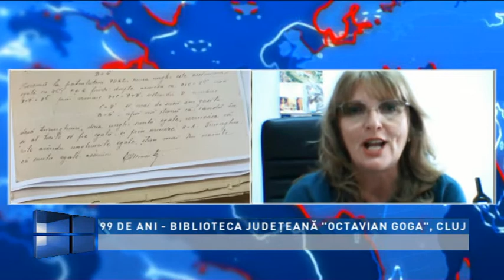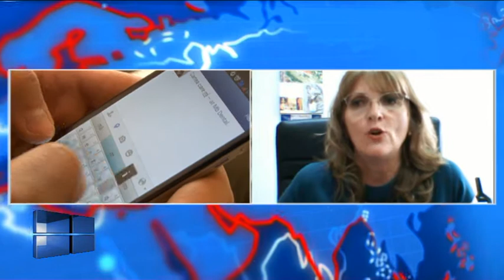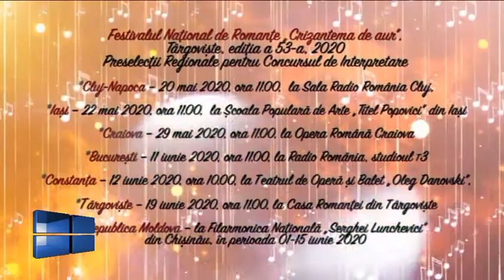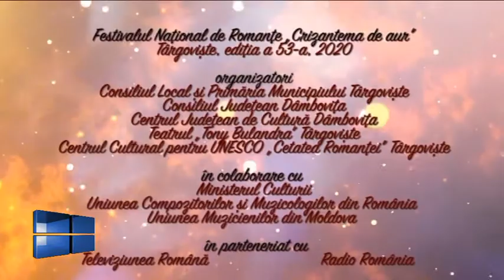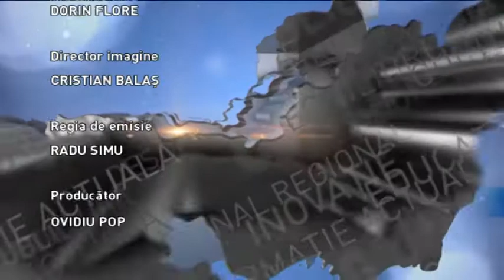ACTUAL REGIONAL din 15 mai 2020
Producător: OVIDIU POP
TEME:
99 de ani - Biblioteca Judeteana Octavian Goga, Cluj
Bibliotecile publice in timpul starii de alerta
Festivalul National de Romante Crizantema de aur
prin skype:
SORINA STANCA, director, Biblioteca Judeteana Octavian Goga, Cluj
LUCIAN DINDIRICA,director, Biblioteca Judeteana Alexandru si Aristia Aman, Dolj
ALINA MAVRODIN VASILIU, director artistic, Festivalul National de Romante Crizantema de aur